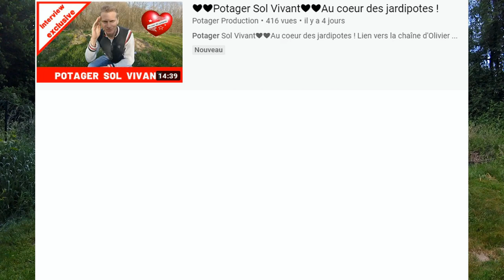que faire en juin au potager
Juin est encore une période riche d'activité au potager, entretien des fruitiers, semis pour des récoltes échelonnées. Quelques conseils vous sont donnés pour améliorer ses fruits et légumes dans cette vidéo